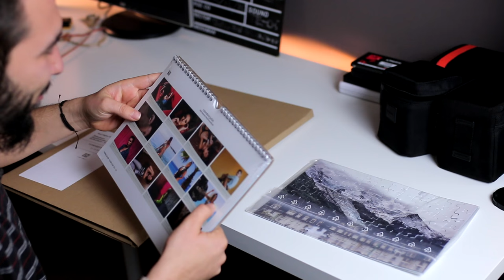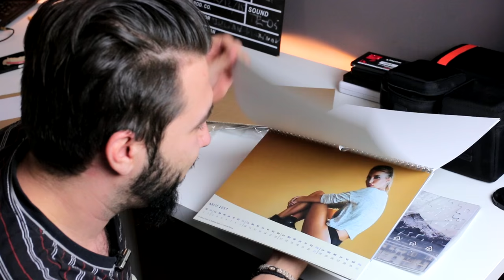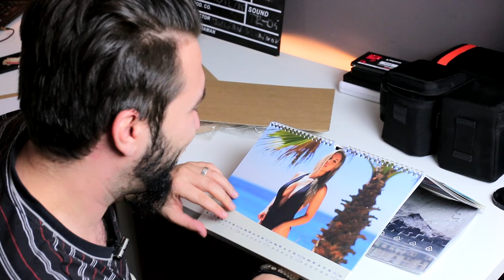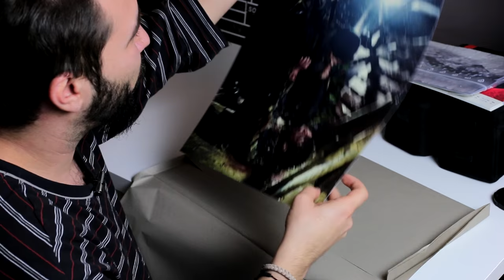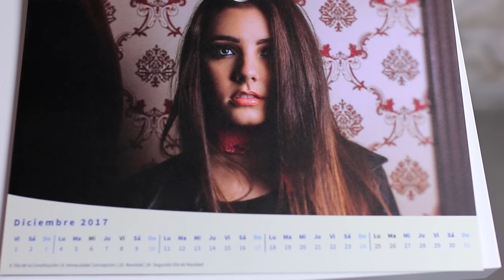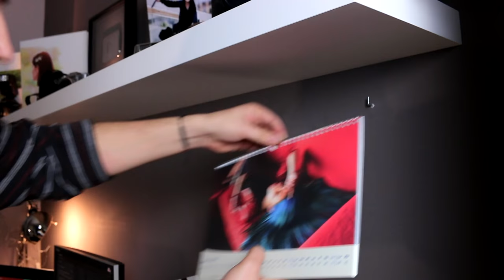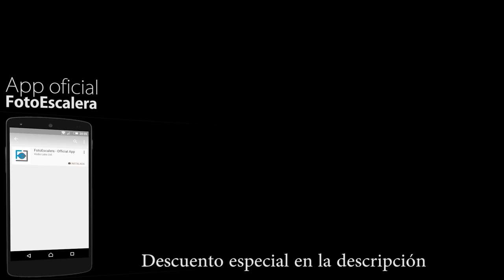Amigo invisible de genteconsaalero | Julian Marinov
SÍGUENOS